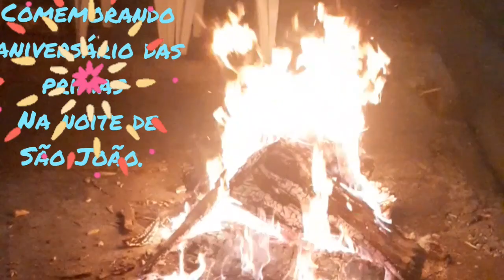noite de são João em São paulo.